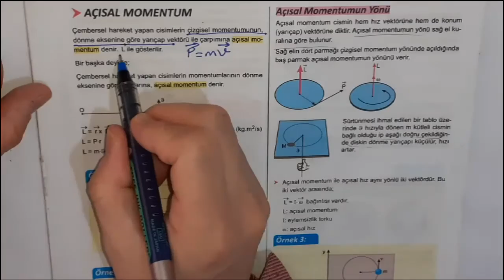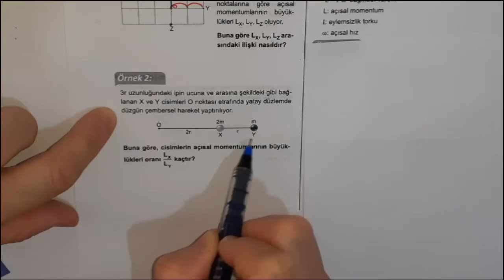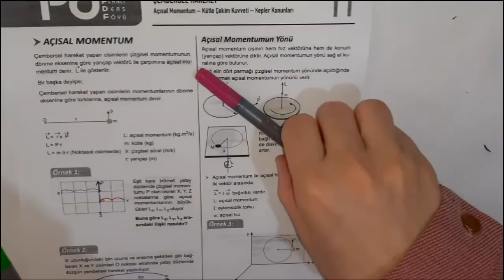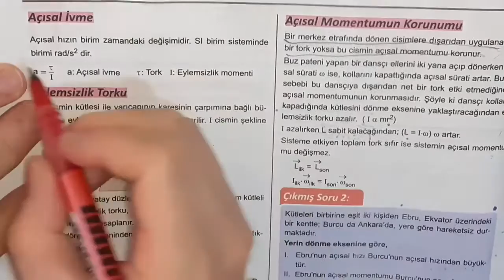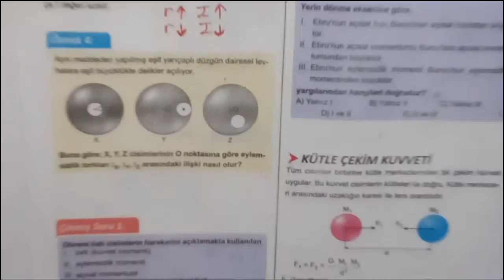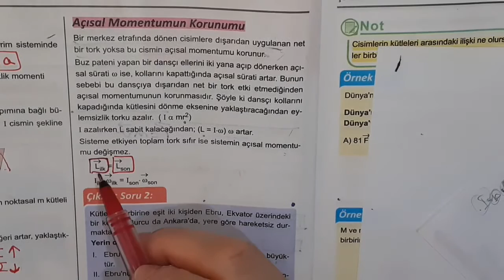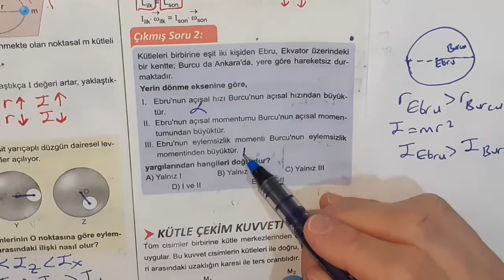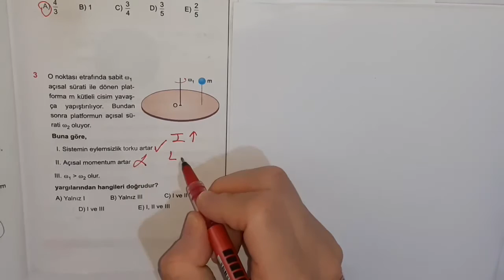AYT FİZİK Açısal Momentum